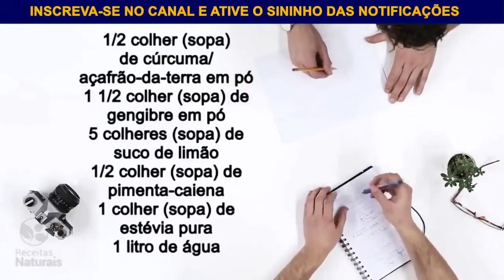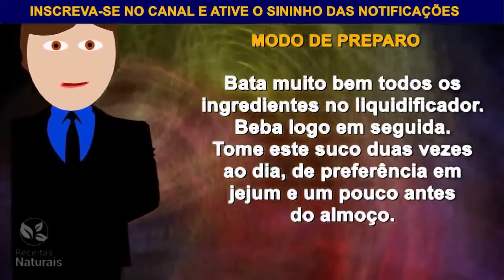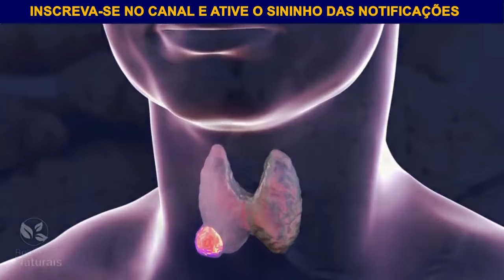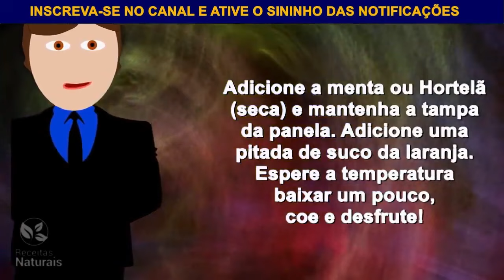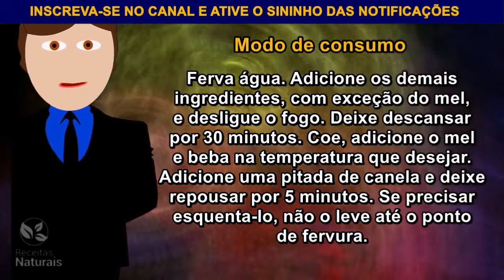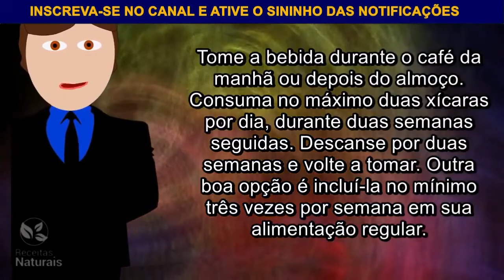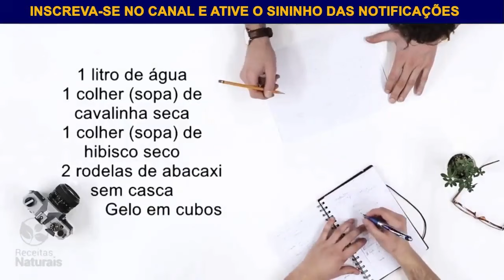10x Mais Eficaz do que Medicamentos para Acabar com o Estomago Alto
SECA 10 VEZES MAIS... | Solta o Intestino, Acaba com o Estomago Alto e Barriga Grande

Hoje estamos uma receita Caseira para ajudar você no processo de perda de peso!  Uma receita natural que está na lista dos sucos mais procurados do ano. O suco de hoje além de muito saboroso, é diurético, promete ajudar a eliminar as toxinas presentes no nosso organismo,

O Objetivo do vídeo é que você elimine peso com saúde e mantendo a qualidade de vida, sem precisar fazer uso de dietas radicais!  Você Se Livrará Da Gordura Da Barriga e Perderá Peso...
A receita de hoje é pra você...ajuda a desinchar,  desintoxicar e secar a barriga.
Você deve acompanhar com uma alimentação saudável e balanceada ...e se possível fazer uma atividade física para reforçar o resultado...ok
Retire o açúcar, massas e carboidratos de alto índice glicêmico, e tome muita água... isso ajuda e muito a secar a barriguinha indesejada..
A receita de hoje é simples, natural, baratinha e capaz de queimar as gorduras dos locais mais difíceis do corpo.

✅ Se inscrever✍🏾
✅ comenta😎
Compartilhe